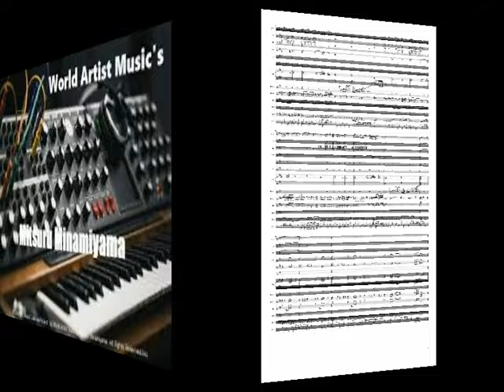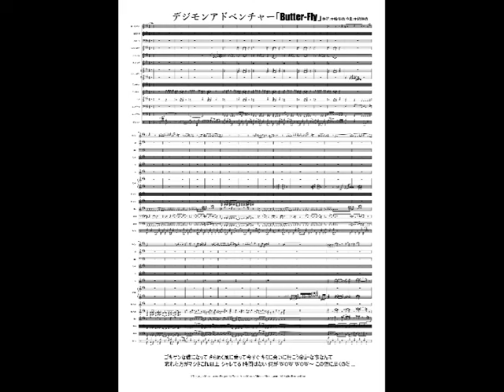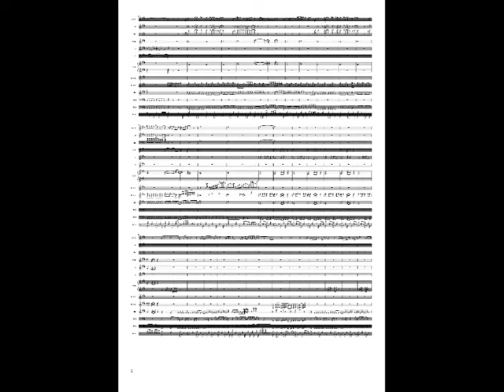デジモンアドベンチャー Butter-Fly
作詞:千綿偉功,作曲:千綿偉功。デジモンアドベンチャー エンディング
ゴキゲンな蝶になってきらめく風に乗って今すぐ キミに会いに行こう余計な事なんて忘れた方がマシさこれ以上シャレてる時間はない何が WOW WOW～